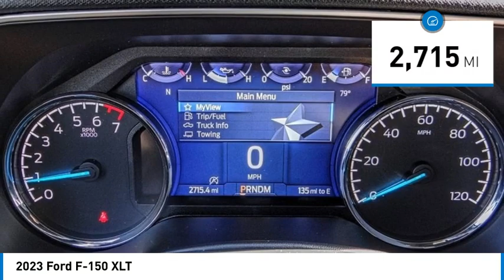2023 Ford F-150 TEMECULA BEAUMONT MENIFEE PERRIS LAKE ELSINORE MURRIETA 822436D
2023 Ford F-150 XLT

26895 Ynez Rd.

Don't miss this 2023 Ford F-150. It's equipped with great features. You'll want to take this vehicle home. Make a great choice today.